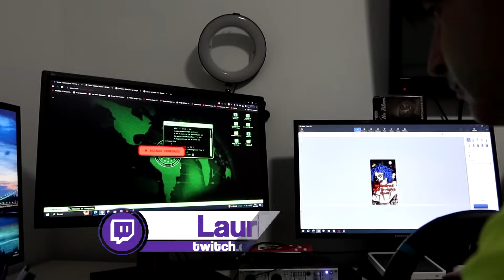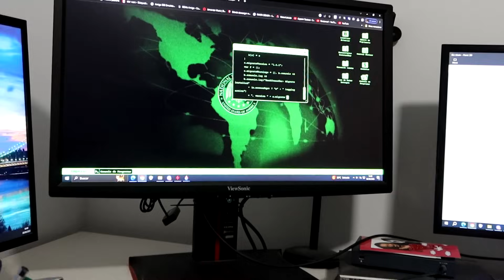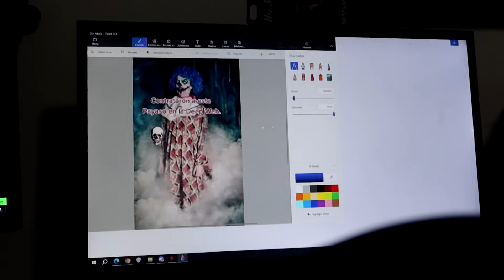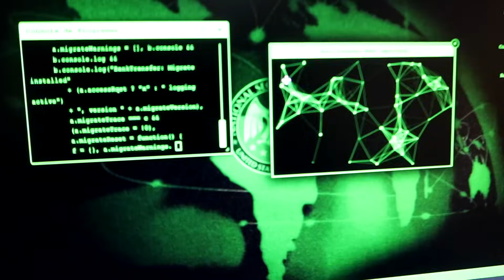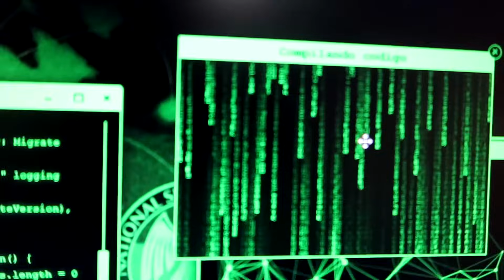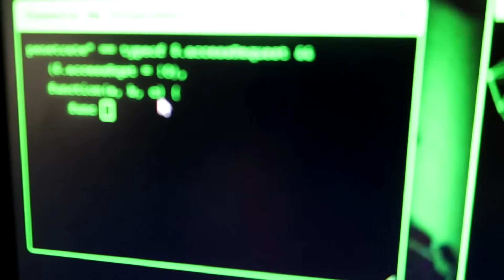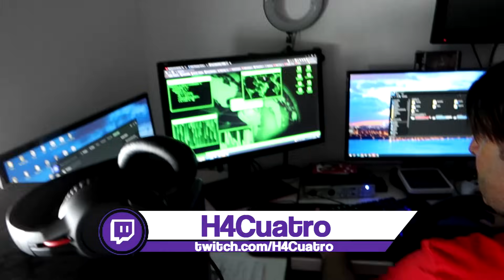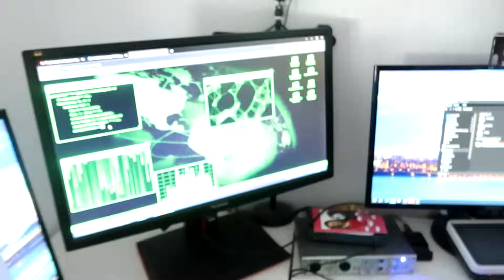ALEJO IGOA JUEGA A LAS ESCONDIDAS CON UN ZOMBIE PAYASO EN SU CASA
1️⃣º H4:
                        2️⃣º Lauritam:
                        4️⃣º H20:
                        5️⃣º Sarita: